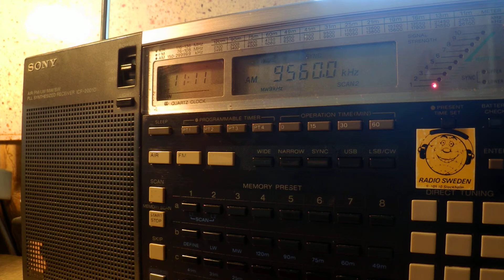11 10 2015 Radio MiAmigo in German to CeEu 1110 on 9560 Kall